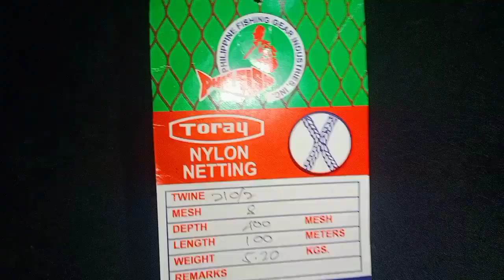PAGTANGKIL NG LAMBAT PAMO GANITO LANG KAYANG TAPUSIN SA ISANG ARAW LANG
aurora quezon fishing_video buhay traditional pagtangkil ng lambat pamo sa quezon ganito ginagawa ko mga kataktak
twine no.210/2
knots 8
mesh 400